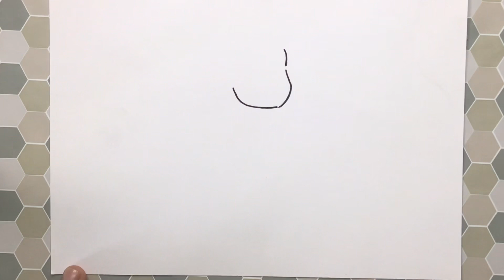Easy drawing for kids (cute little girl)